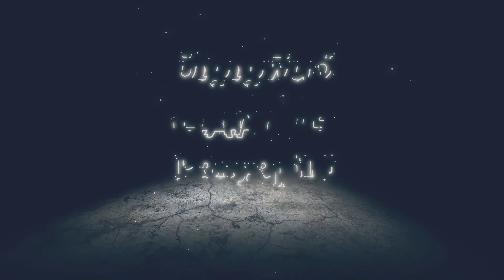Writhing Gem, The Labyrinth of Ice | Kingdom Hearts III